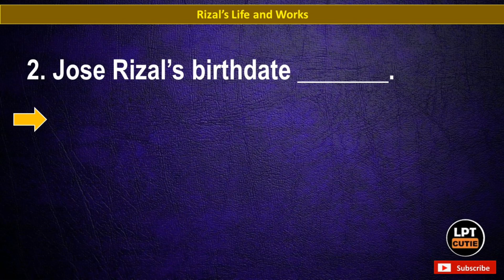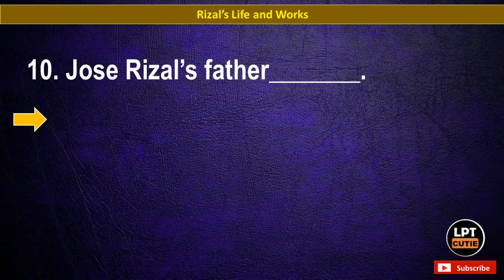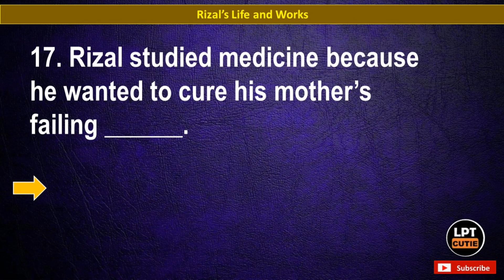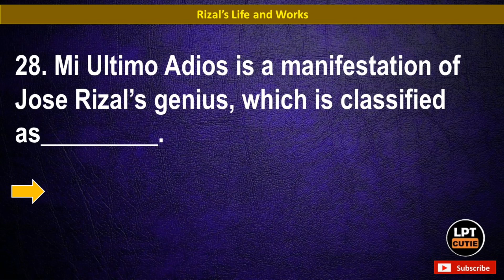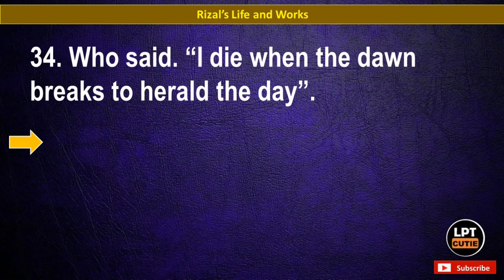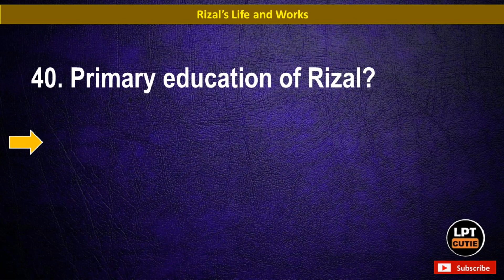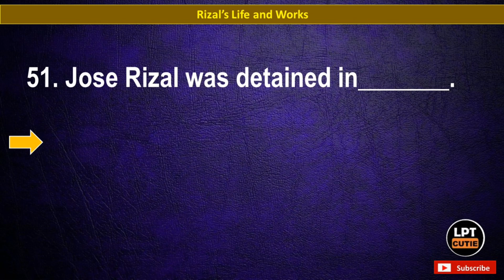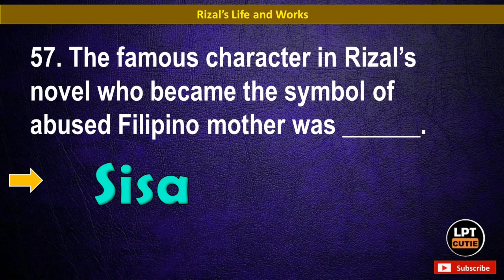RIZAL LET REVIEWER (Life and Works of Rizal) SEPTEMBER 29, 2024 LET REVIEWER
CLAIM IT!

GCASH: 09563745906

GODSPEED TAKERS!